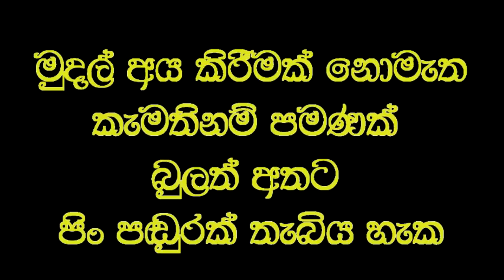කිසිදා බිම නොතැබූ විලුඹ තප්පර 30 න් බිම තබා ඇවිදින දරුවා.